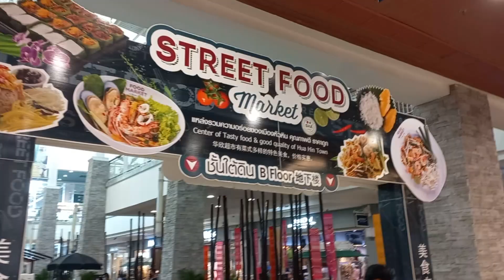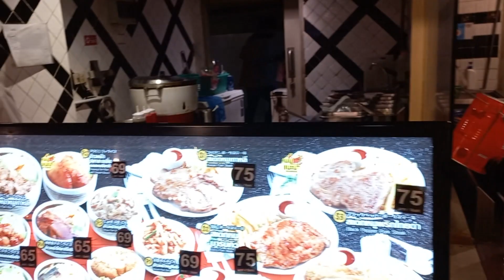🇹🇭 Hua Hin Market Village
The best shopping mall in Huahin with fashion, cafe, restaurant , entertainment, drugstore, service centre and supermarket. Very decent and spacious shopping centre.